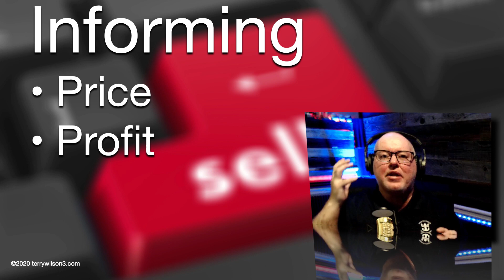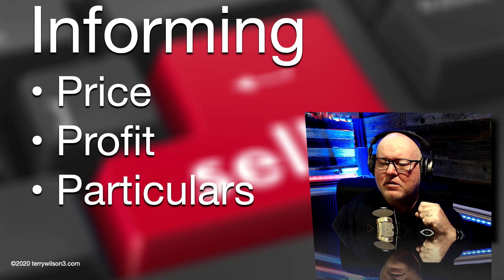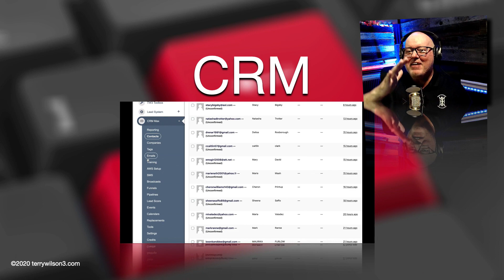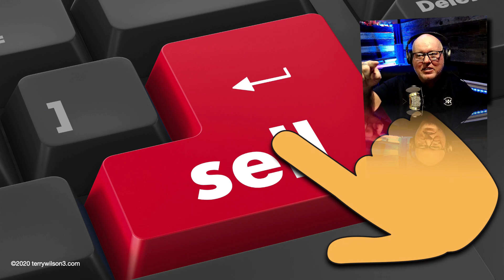Selling Done For You at terrywilson3.com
In this short video training I show how you can automate your entire sales process through the strategic use of online tools. I also cover what I believe are the 3 major components that have to be completed in order to sell anything.